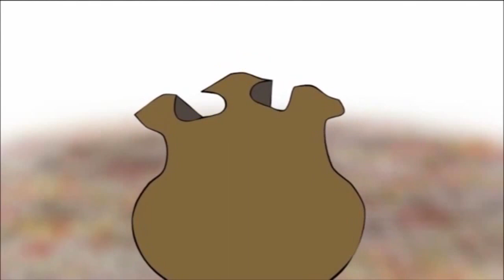Öt tojás (rajzfilm, népmese) | MESE TV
Mennyit ér az öt tojás, ha kikölti a kotlós, s mit ér, ha azt megfőzik? Mit érdemel a kocsmáros, aki tíz év után kéri öt főtt tojás árát?
Előadó: Lázár Csaba
animáció: Egyszervolt Stúdió

Naponta frissülő kínálatunkban több mint ötszáz rajzfilmet, mesefilmet, bábfilmet, láthatsz, gyerekdalokat, meséket, mondókákat hallgathatsz ezen a csatornán az egyszervolt.hu és a mese.tv kínálatából!